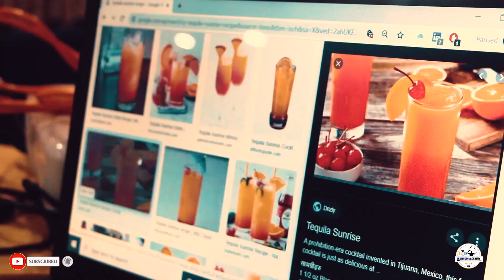//flairbartending//Masterclass//Ithari//Elitebartenders//Nepali Bartenders//premierhotelschool//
If you are interested to become a professional flair bartender then contact to Elite Bartending academy New baneshwor opposite to white house college
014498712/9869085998